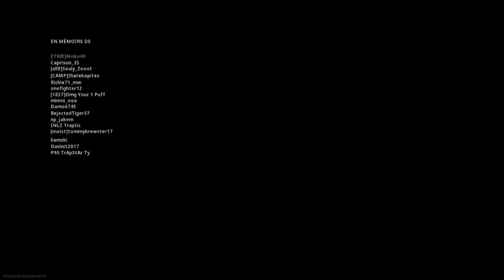Top 1 avec la variante en or de la grau